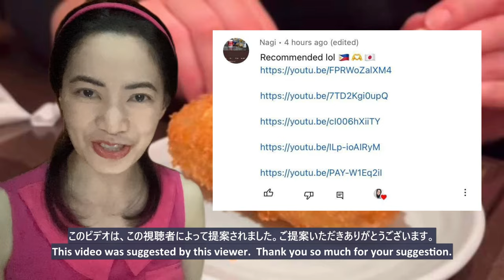【旨すぎかよ！】外国人初めての日本食！[It's too delicious! ] Foreigner's first Japanese food! - reaction video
This is a reaction video to 【旨すぎかよ！】外国人初めての日本食！[It's too delicious! ] Foreigner's first Japanese food!

オーストラリア人が初かつ丼に衝撃『もう日本を離れない』海外の反応Australian is trying katsudon for the first time - reaction video

初来日！絶品とんかつ！初めての日本食にワクワクが止まらない！First visit to Japan! Excellent tonkatsu! - reaction video

日本大好き留学生が初めて海鮮居酒屋へ行ってみた International students went to a seafood izakaya for the first time-reaction

お酒が苦手な母を初めて居酒屋に連れて行った結果・・過去最高に盛り上がった！A French mother visited Izakaya for the first time - reaction

鰻って食べれるの？初めてのウナギに大感激【外国人の反応】日本食に海外の反応 A foreigner is trying eel for the first time - reaction video

フランス人が初めてお好み焼きを食べて感動 French Ladies Eating Okonomiyaki for the First Time - reaction video

クール美女が一変して満面の笑に！和牛を食べた外国人美女が感動【海外の反応】日本好き外国人 A Foreigner Who Ate Wagyu Was Impressed -reaction video

フランス人が赤羽でべろべろ？センベロの街赤羽でフランス人女性が酔っぱらう。センベロはコストパフォーマンス最高！Senbero No Machi - reaction video

3 ドルのスーパーマーケットのお弁当箱 東京 3$ Supermarket Bento Box In Tokyo Japan - reaction video

外国人がすき焼きを初めて食べた反応 Foreigners Trying Sukiyaki for the First Time - reaction video

【日本発！】パリ駅にオープンしたばかりの駅弁屋に行ってみた【フランス人の反応】Ekiben Shop at Paris Station - reaction video

街行く外国人に初めてたこ焼き食べてもらったら Foreigners Trying Takoyaki and Beer - reaction video

日本の自動販売機 Japanese Vending Machines Exposed by WAO RYU! ONLY in JAPAN - reaction video

外国人が初めての天ぷらに大感動【海老の頭を丸かじり、銀杏って？】海外の反応 A Foreigner Trying Tempura for the First Time - reaction video

その場でファンが出来るお好み焼き屋さん 2018 職人芸 Okonomiyaki Japanese Street Food - reaction video

意外すぎる！日本在住の外国ニキが選ぶ日本食TOP50! Top 50 Japanese Foods Chosen by a Foreigner Living in Japan - reaction

イギリス人が人生初めての海鮮料理に感動が止まらない An Englishwoman is Impressed with Seafood for the First Time - reaction

外国人が日本限定マクドナルドを食べた反応！Australians are trying Japanese McDonald's for the first time - reaction video

外国人が初めてのおでん屋台に大感激 A Foreigner is Very Impressed with Oden Stall - reaction video

外国人が初めて出来立てサクサクのとんかつを食べてみた A Canadian Couple Trying Japanese Tonkatsu - reaction video

YOUは何しに日本へ？たくさん食べたい日本食は? What kind of Japanese food would you like to eat a lot? - reaction video